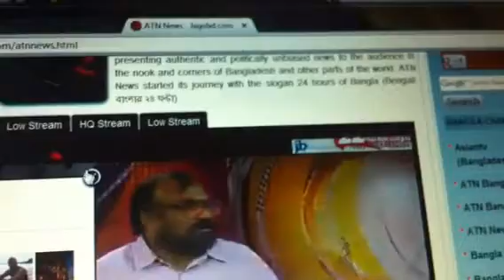Sadek hussain khuka bollen joy Bangla slugan bangladesher.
Sadek Hossain khuka bollen joy Bangla slugan pakistaner sathe juddher somoy diyeche ekhon ekhon eta okarjokor, oprroyojon. Tini bolen desh ekhon egige eseche sekhane pechone takanur somoy nai. !